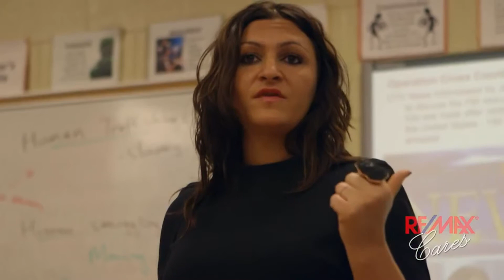MoVernie interviews Founder of Free Them, Shae Invidiata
MoVernie interviews Founder of Free Them, Shae Invidiata. Free Them is an organization that unites for Hope, fighting for Freedom. They are small group of individuals who have come together to change the world and believe that together slavery-human trafficking can end in our lifetime. They educate students, organizations, faith communities business professionals and corporate groups on slavery that exists today in our country and around the world